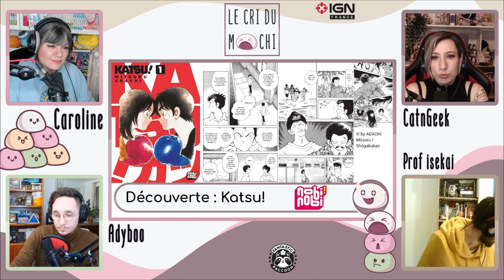KATSU! parce qu'on ne se lasse pas d'ADACHI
Du sport ! De la romance ! La recette gagnante de Mitsuru Adachi, qui fonctionne toujours sur CatnGeek qui nous présente ce titre vintage Nobi Nobi.